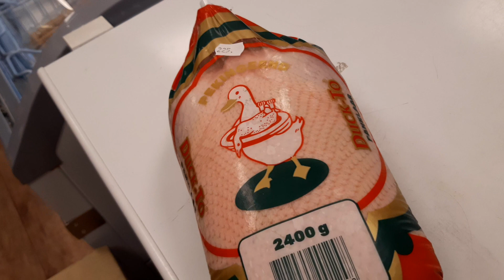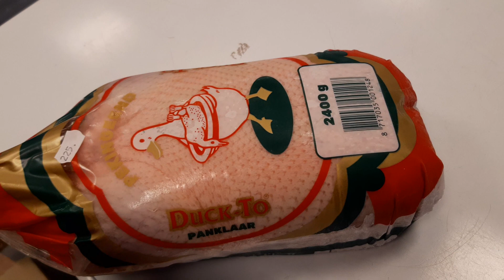วิชาเรียนต้มเป็ด ลองเรียนทำเป็ดเพื่อคนรอบๆตัวชอบกินเป็ด❤🤗